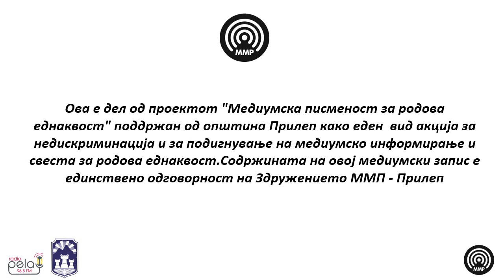Медиумска писменост за родова еднаквост 3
Ирена Стерјовска Локвенец - советник , координатор на советничка група на ВМРО ДПМНЕ   при советот на Општина Прилеп и заменик градоначалник